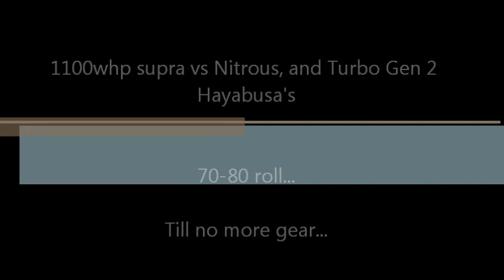Nytflyt and Spooledup vs Verguillas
Gen 2 busa''s vs "Tag's" old supra.  It was a beating...  The famous "06smokes" laying it down.